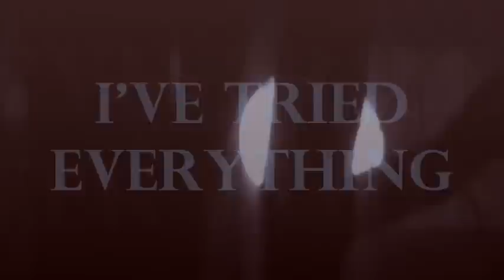eurythmics - - i've tried everything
chimps amber and baby ajabu almost two weeks old die in march 2012
The truth of life is the greatest gift
But I don't think I can make it fit
And who would guess it would come to this
When I've tried everything

And I should know but I can't explain
The endless noise sounding in my brain
Who would've thought that you could feel such pain
When you've triede verything

Yea.. you're a loser now

I should be cool
But I'm burning hot
I should be good
But I fell apart
Don't look at me now don't even start
Cause I've tried everything